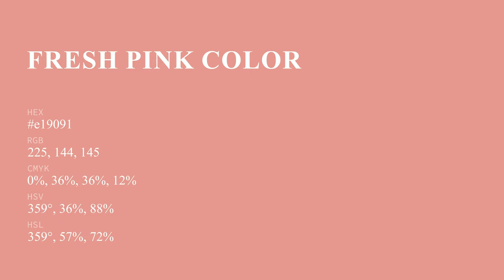Fresh Pink color e19091 hex color - Red color - Cool color e19091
What color is Fresh Pink ? e19091 hex color - Red color - Cool color e19091

Hex e19091 Color Code is also known as Fresh Pink color.